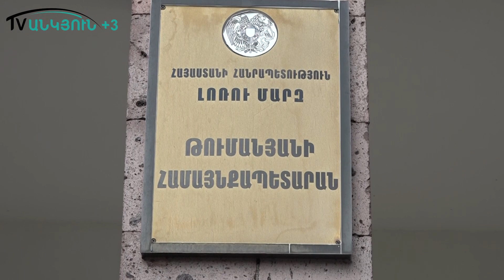Մոտկորի ճանապարհի չլուծվող խնդիրը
Սեպտեմբերին Մոտկորի գյուղախմբի բնակիչները խոտհունձն ավարտեցին ու միջպետական ճանապարհ փակեցին՝ իրենց 27 կիլոմետր ճանապարհն ասֆալտապատ տեսնելու հույսով: Արդեն 2 –րդ տարին իշխանությունները վստահեցնում են. գումարը հատկացված է,ճանապարհի նորոգումը շուտով մեկնարկելու է:Խոստանալը՝ խոստանում են, բայց հավատացող արդեն չկա: